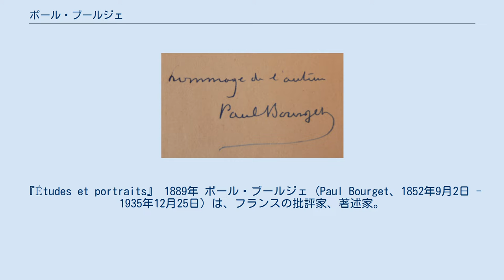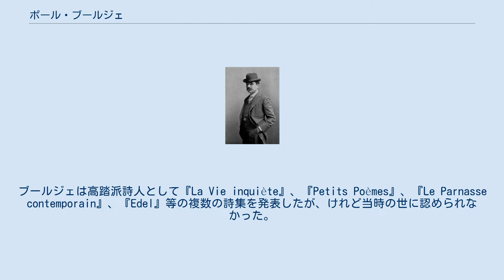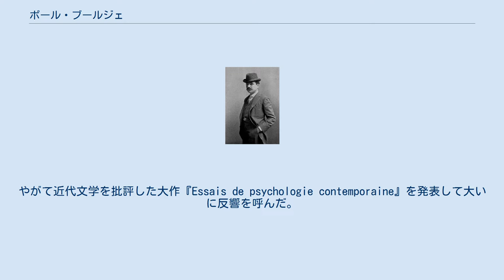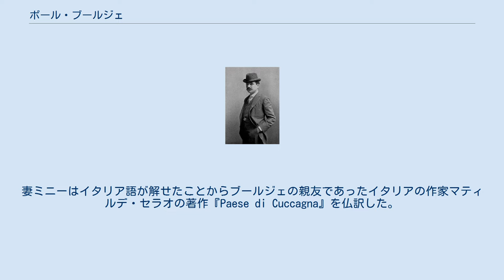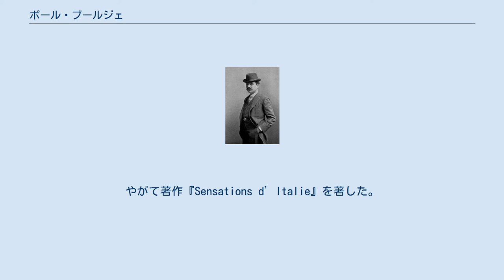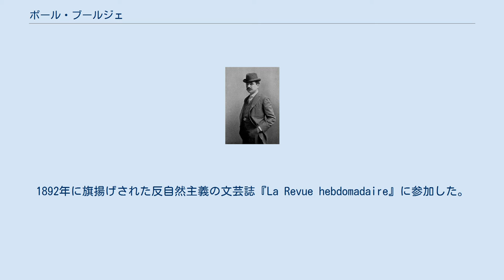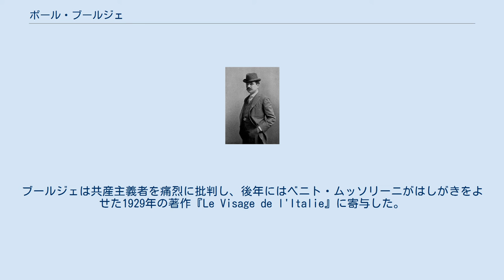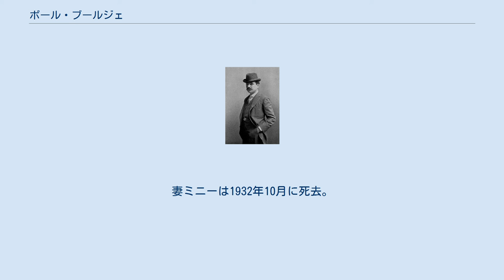ポール・ブールジェ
『Études et portraits』 1889年 ポール・ブールジェ (Paul Bourget、1852年9月2日 - 1935年12月25日) は、フランスの批評家、著述家。
 ポール・ブールジェはフランス北部のピカルディ地域圏ソンム県アミアン郡アミアンで誕生する。
父の仕事の関係で生後まもなくクレルモン＝フェランに移って主に同地で育った。
父ジュスタンは数学者であり、クレルモン＝フェランにある学校で教員として数学を教えていた。
5歳の時に母のアンヌがこの世を去った。
ブールジェはパリにあるコレージュ・サント＝バルブで学んだあと、モリエールやヴィクトル・ユゴーが通った名門校リセ・ルイ＝ル＝グランに入学する。
同級生のドニー・コシャン、フェルディナン・ブリュンティエールやアンリ・ベクレルらと知己を結ぶ。
在学中に哲学を学び、カトリックの信仰に疑問を抱いて1867年に棄教して無神論者になった。
卒業後、高等研究実習院に通った。
1871年にパリ・コミューンを目撃する。
 ブールジェはハインリヒ・ハイネ、ジョージ・ゴードン・バイロン、オノレ・ド・バルザック、ヴィクトル・ユーゴーに鋭く感化されて、詩人を志し、二十歳頃から詩作を始めて1872年に処女詩集『Au bord de la mer』を発表した。
この頃にブールジェはテオドール・ド・バンヴィル、ステファヌ・マラルメ、ポール・ヴェルレーヌといったあまねく高踏派の文化人たちと会食して親睦を交わした。
特にアンドレ・ジルやフランソワ・コペーと親交が深かった。
ブールジェは高踏派詩人として『La Vie inquiète』、『Petits Poèmes』、『Le Parnasse contemporain』、『Edel』等の複数の詩集を発表したが、けれど当時の世に認められなかった。
その後ブールジェは詩人を転じて批評家になったが、それはやがて結実して世に頭角を現すことになる。
ブールジェはイポリット・テーヌに影響を強く受けていたことから実証的思考を培われ、人間を科学的に心理分析した。
月刊誌『Revue des Deux Mondes』や、『Renaissance littéraire et artistique』誌などの記者を勤めた。
それから実証主義の筆頭者として総合誌『La Revue indépendante』など複数の雑誌に寄稿し、さらに『Globe』誌で演劇評論家として活躍、『Nouvelle revue』誌の専属コラムニストとなる。
この頃からブールジェは病理的な精神疾患の解明を追い求める。
主にシャルル・ボードレール、エルネスト・ルナン、スタンダール、ギュスターヴ・フローベールなどを研究した。
1883年ころから、さまざまな雑誌に心理学的な視点を用いて批評、分析した作家に関する記事を数多く寄稿する。
やがて近代文学を批評した大作『Essais de psychologie contemporaine』を発表して大いに反響を呼んだ。
当作にてスタンダールを再評価した。
 ブールジェは1884年に中編小説『L'Irréparable』を発表。
次いで1885年に実験心理を用いた長編『Cruelle énigme』、1886年に不倫を題材にした『Un crime d'amour』、1887年にシェイクスピアの『ハムレット』を下敷きにしたと考えられる『André Cornélis』などの小説を発表した。
作風は往々にして内的独白を伴うものであり、とりわけ貴族や上流階級の病理的心理分析に定評があった。
1887年に発表された心理小説『Mensonges』はオクターヴ・ミルボーの影響が濃い。
ブールジェは画家ポール・シャバをいたく気に入って著作の挿絵を依頼した。
ブールジェの詩は再評価されて作曲家クロード・ドビュッシーによって曲が付けられた。
特に『Les Cloches』、『Beau soir』といった楽曲が名高い。
 ブールジェは1890年にミニー・ダヴィッドと教会で挙式をあげて婚約。
妻ミニーはイタリア語が解せたことからブールジェの親友であったイタリアの作家マティルデ・セラオの著作『Paese di Cuccagna』を仏訳した。
 時期を前後してブールジェはイングランド、アイルランド、スコットランド、ドイツ、スイス、ギリシャ、スペインなどヨーロッパ諸国を漫遊した。
それからモロッコ、パレスチナも訪れた。
イギリスではロンドンやオ...